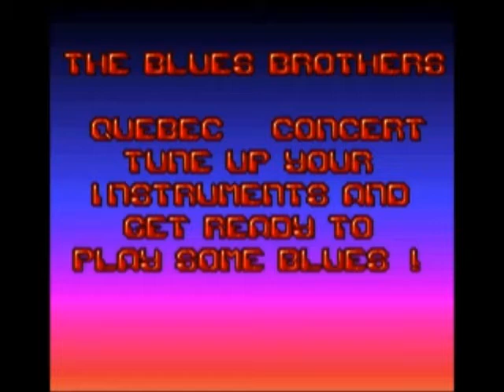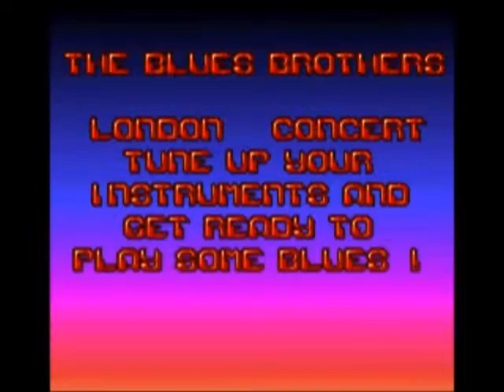let's play blues brothers [5] not made for two players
more blues brothers action!